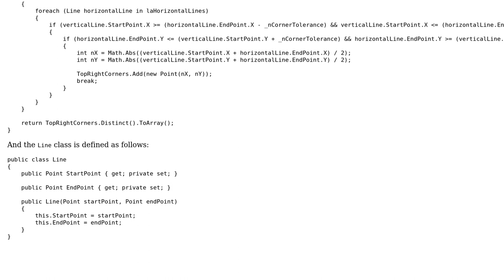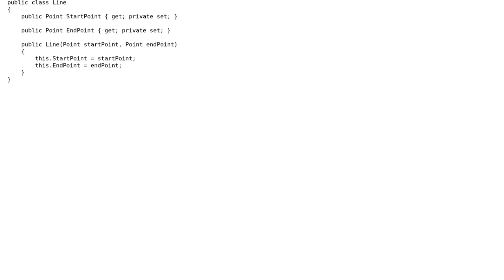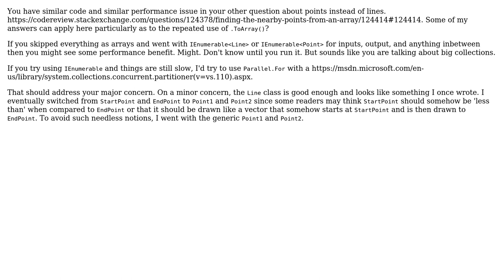Code Review: Finding corners from Line arrays (2 Solutions!!)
Code Review: Finding corners from Line arrays

With thanks & praise to God, and with thanks to the many people who have made this project possible! | Content (except music & images) licensed under CC BY-SA | Music | Images & others | With thanks to user TheLethalCoder user Rick Davin and the Stack Exchange Network Trademarks are property of their respective owners. You are responsible for your own actions.